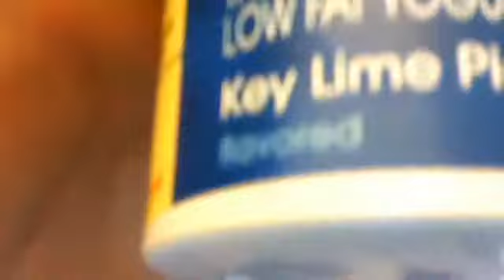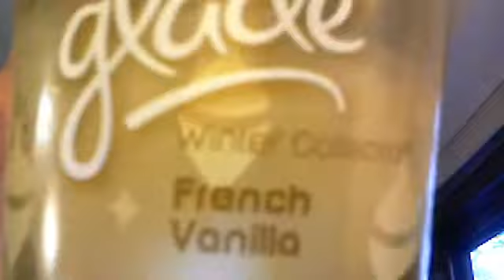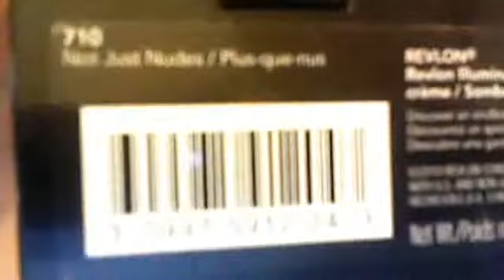pookanator3000's webcam video May 26, 2011 05:41 PM